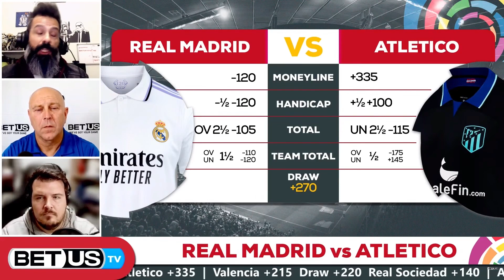Real Madrid vs Atletico | La Liga Expert Predictions, Soccer Picks & Best Bets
Real Madrid vs Atletico La Liga game preview for February 25th, 2023.

On Saturday night, Real Madrid will host Atletico Madrid in Spain's premier division in the most recent iteration of the Madrid derby at Santiago Bernabeu. Atletico Madrid is currently in fourth place, barely four points ahead of Real Betis in the battle for the top four, while the home team is currently in second place, eight points behind La Liga leaders Barcelona.

Our betting experts preview the League game between Real Madrid and Atletico. They'll share their soccer picks, LaLiga expert predictions, the latest sport betting trends, and best value soccer odds available for their betting predictions.

Connect with our betting experts on Twitter:
Flash: @Flash_37
Pavlos Laguretos: @Paulie_WT
Paco Polit:  @pacopolitENG